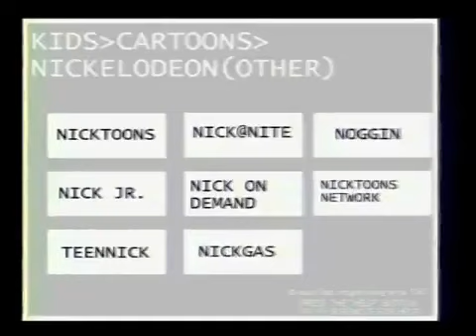July 25th, 2005 Broadcast Interruption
i lied to you! lies fish a did you fac lies

yes this is my last remake this is the last time

goober aaaaaaaaaaaaaaaaaaaaahahahah

thank you to my friend @TobiasTobiasTobias for making the technical difficulties screens.
7/25/2005 made by @niceANDcool, rip best firens d forever.,.